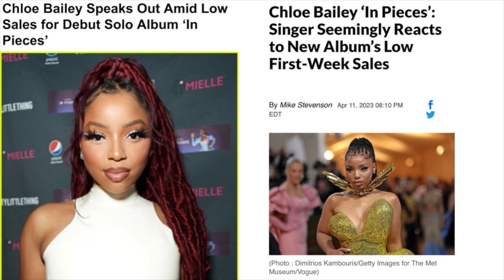Chloe Bailey emotional after low album sales! “GOES OFF” after performance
Chloe Bailey emotional after low album sales 😢